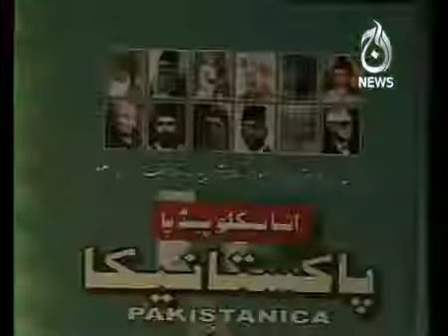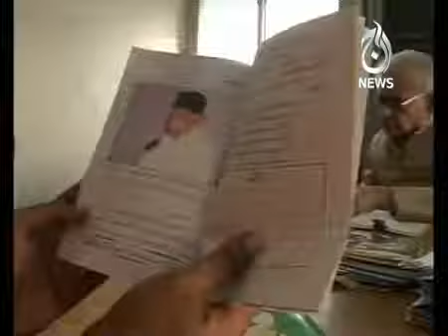Aaj News Report 2 about Hakeem Muhammad Saeed